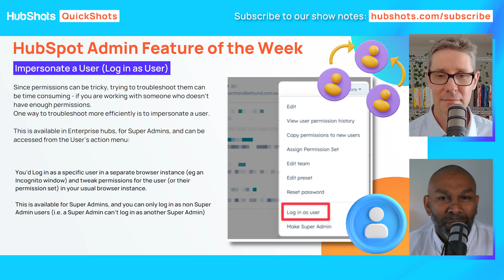How Impersonating a User Helps You with Permissions in HubSpot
Welcome to another episode of QuickShots!

Since permissions can be tricky, trying to troubleshoot them can be time-consuming - if you are working with someone who doesn’t have enough permissions. Ian will tell us why it is essential to impersonate someone as a user in your HubSpot.

Do you want any tutorials to be featured in our QuickShots?

WHO WE ARE:
HubShots is the down-under HubSpot focussed show for sales and marketing managers who use HubSpot.

GET IN TOUCH:
We’d love to hear from you if you'd like to talk. Replying to Craig (when he sends the show notes each week) is the quickest.